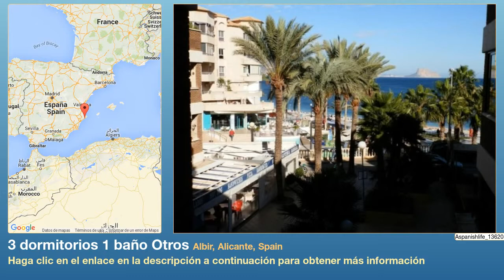3 dormitorios 1 baño Otros se Vende en Albir, Alicante, Spain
Más información en Otros se Vende en Albir, Alicante, Spain con 3 dormitorios, 1 baño

Es un centrico piso ubicado en el municipio de playa EL ALBIR , esta cerca de todos los servicios , es 2da linea de playa . Consta de 3 dormitorios muy amplios y frescos , 1 cuarto de baño con ducha casi nuevo , cocina estilo americana grande y de facil asceso . Este apartamento esta a solo 100metros de la playa de albir , es una zona muy tranquila y fresca tiene cerca el banco , cafeterias , tiendas , todo a lo cual puede asceder caminando .Tiene por su ubicacion magnificas vistas a la playa y agradable brisa que corre en su interior .

 Sin duda es una opcion formidable para disfrutar del mar, la playa y de la cercania a todo los servicios